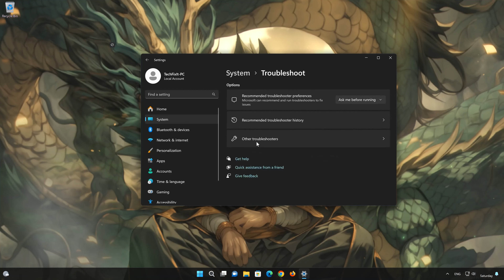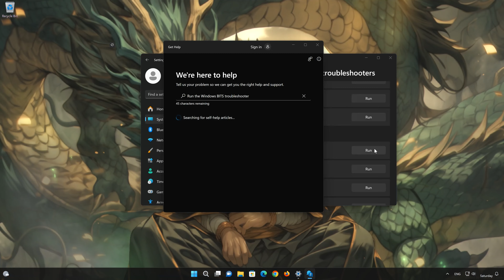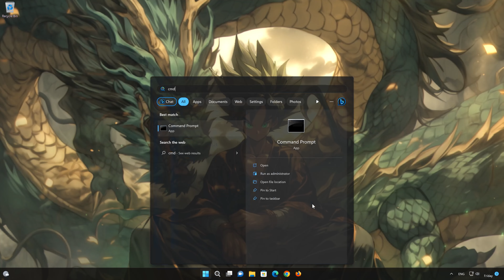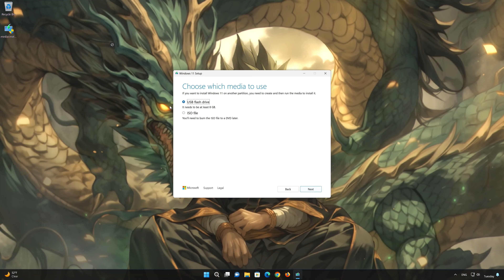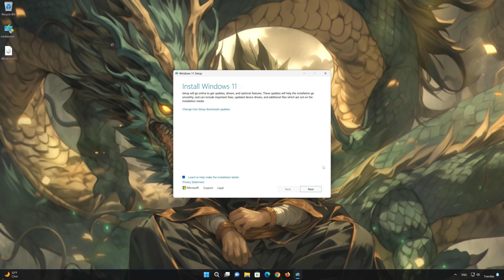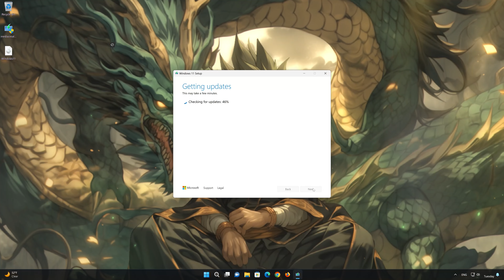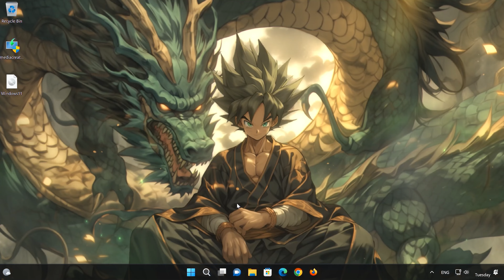Windows 11 Cumulative Update Won’t Install or Download FIX [2025]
When Windows 11 cumulative updates fail to install, it can be frustrating. Here are some common reasons are Corrupted Update Files. Sometimes the update files get corrupted during download or installation. To address this we'll run Run the Windows Update Troubleshooter to automatically detect and fix issues.

System File Corruption:

If the issue persists, use the System File Checker (SFC) to repair any corrupted or missing system files:

Open Command Prompt as an administrator.

Run the following commands:
sfc /scannow

Restart your PC and check for updates.

cumulative update for windows 11 for x64-based systems not downloading
cumulative update for windows 11 install error

 》 CHAPTERS 《

00:00 Intro
00:17 Solution 1
01:56 Solution 2
03:02 Solution 3
06:31 Outro